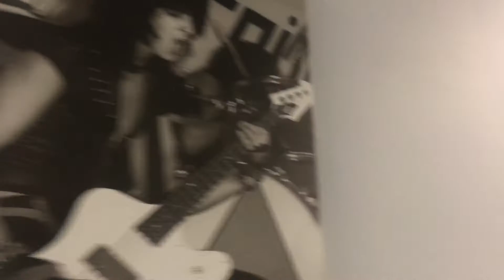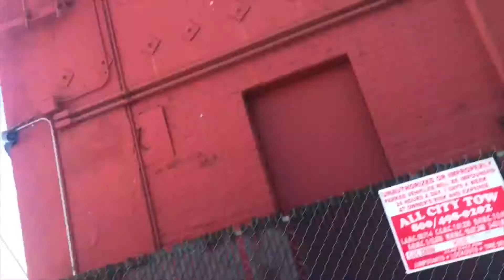Fantazzmo, The Whiskey A Go Go, Rainbow Bar & Sunset Blvd in Hollywood.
Fantazzmo takes a walk through the Whiskey A Go Go main floor and upstairs business center and checks out a few of their photos while picking up tickets for the upcoming show on November 29, 2019 with Guns N' Roses Tribute Band, Hollywood Roses.

Afterwards, take a walk on over to the Rainbow Bar & Grill.

Featured song, "Sticky Fingers," by Fantazzmo is soon to be released on the forthcoming, "Loco Sessions."

Go to Fantazzmo.com for, "Loco Tour 2019" Tour Dates near you!!!

On my youtube channel there is lots of videos with originals, official videos, covers, live footage and anything else I can think of!